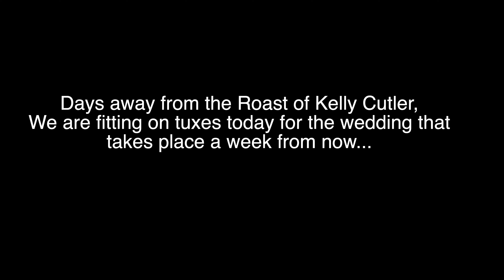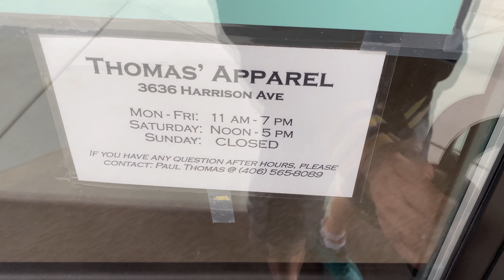Getting Tuxedos for Kelly's Wedding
As we prepare for the "Roast of Kelly Cutler" two days before his wedding (on April 29th) we head to Butte today to get fitted in some very nice tuxes for the wedding on May 1st.